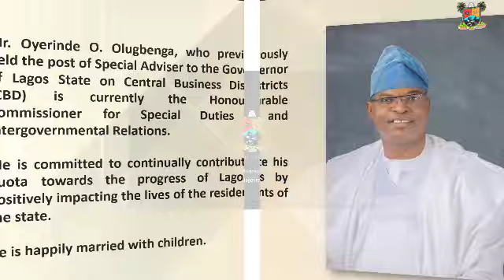Personality of the week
Video from Dr. Jide Atansuyi